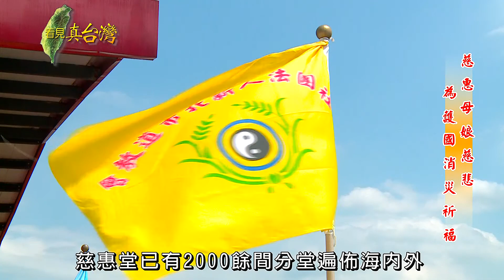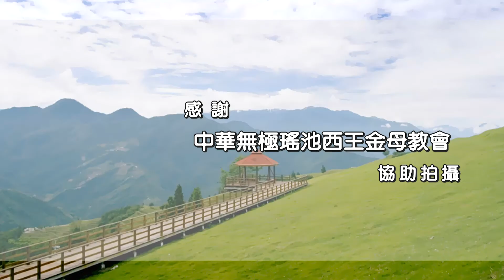年代電視台【看見真台灣】中華無極瑤池西王金母教會-慈惠母娘慈悲 為護國消災祈福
慈惠堂是戰後臺灣本土原生的教派，主要奉祀瑤池金母，俗稱王母娘娘，無極瑤池金母，西王母，民國56年歸入道教，慈惠堂發展快速，信徒遍布海內外，是臺灣戰後很重要的民間信仰，我們母娘祂其實是有這些所為的，其他不外乎就讓我們看見了，祂與凡人有什麼不一樣，祂有什麼樣的能力。

中華無極瑤池西王金母教會
地址: 桃園市中壢區慈惠二街9號